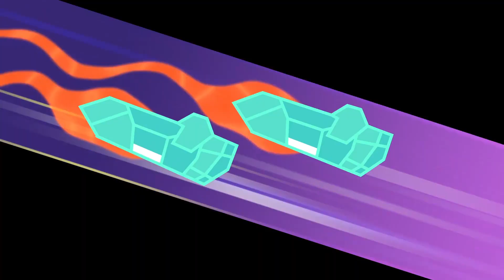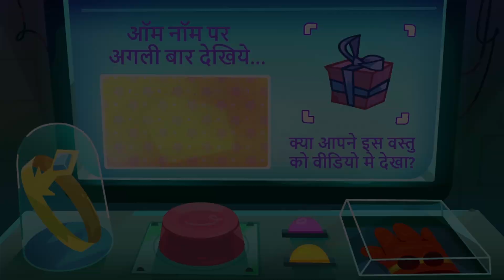Super Noms VS BIG DOG | Om Nom Hindi Episode | Hindi Kahaniya | Hindi Moral Stories for Kids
Watch Super Noms fight the big snow dog and more Om Nom hindi stories.

सुपर नोम देखो बड़े बर्फ कुत्ते और अधिक ओम नाम हिंदी कहानियाँ।

About Om Nom :

Your Favorite Cartoon Om Nom is here in a regional language Hindi!
Check out Om Nom Stories in Hindi and watch the adventures of Om Nom, the cute little green monster who came to life from Cut the Rope, a video game.

हिंदी में ओम नोम स्टोरीज देखें और ओम नोम के कारनामों को देखें, जो प्यारा सा हरा राक्षस है, जो वीडियो गेम कट रोप से जीवन में आया था।